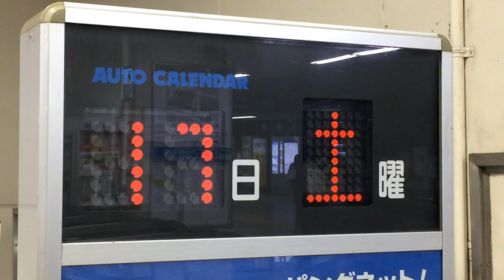日付表示が変わる様子 小田急 百合ヶ丘駅改札口